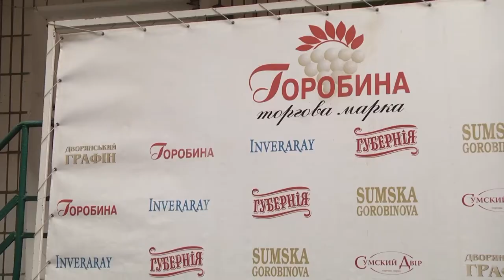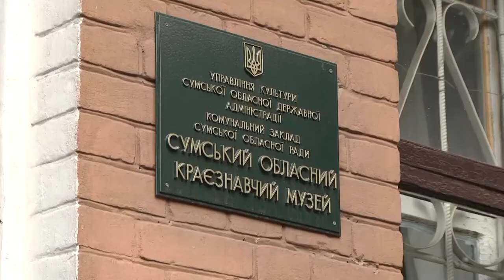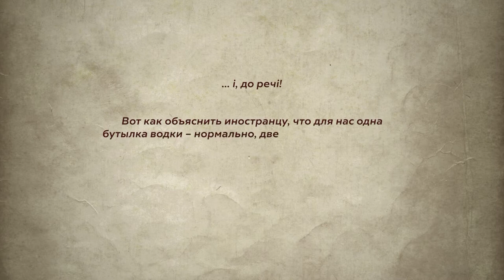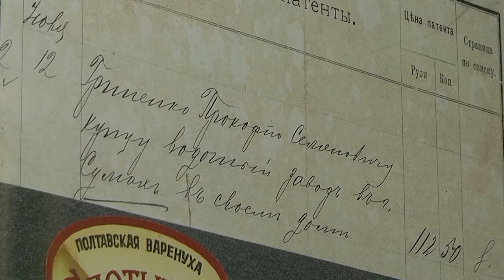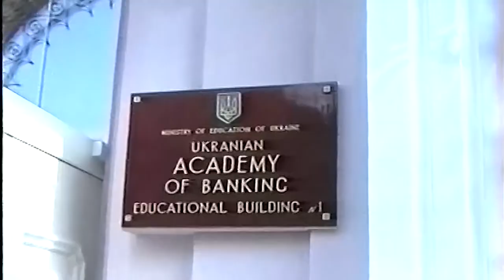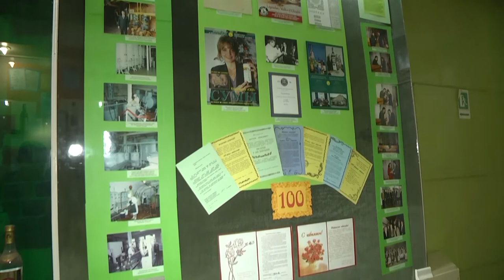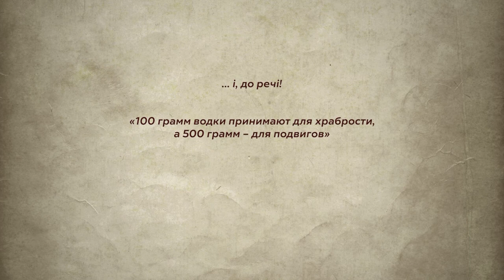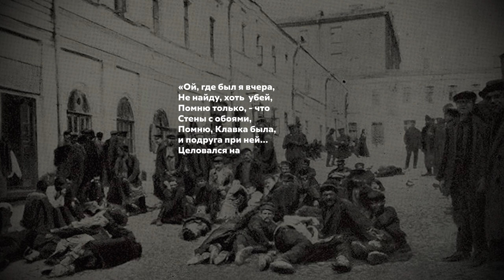Вихідні в Горобині